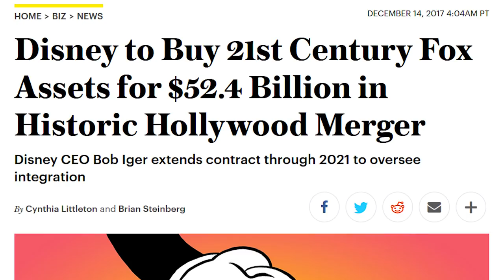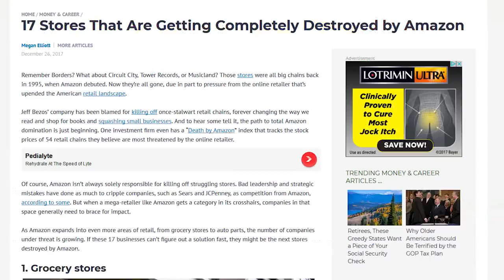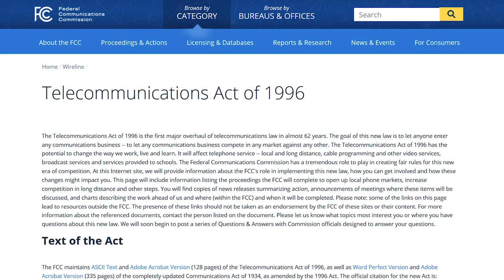How 6 Companies Control EVERYTHING WE WATCH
There's a lot less competition in the entertainment world then you would think. Six large companies own 90% of all American Media... we breakdown why this is such a huge deal.